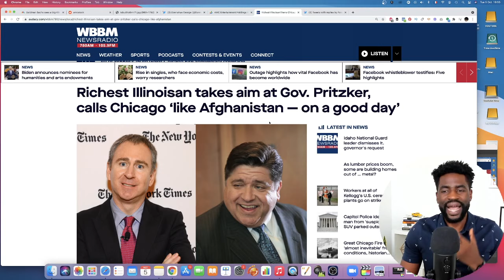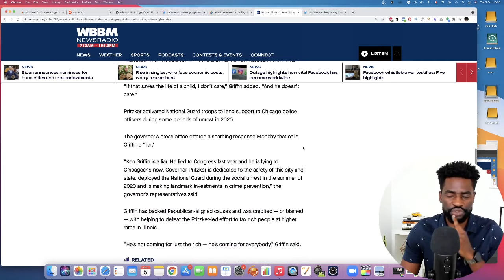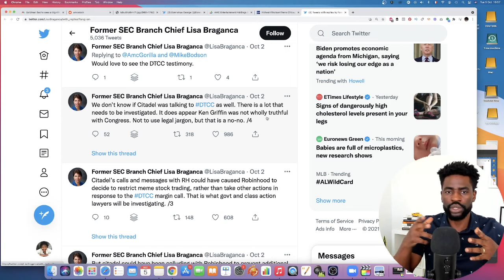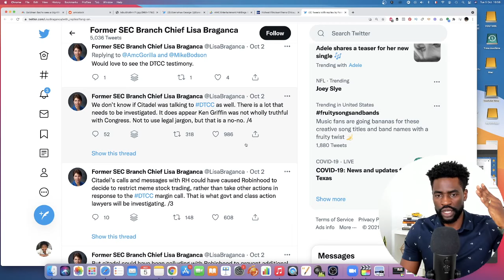AMC Stock - More And More Pressure Coming...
AMC Stock closed the second trading session of the week on a flat green note gaining 0.76%

In this video I share with you the news around More Pressure coming around Ken Griffin and how it is good for AMC Stock.